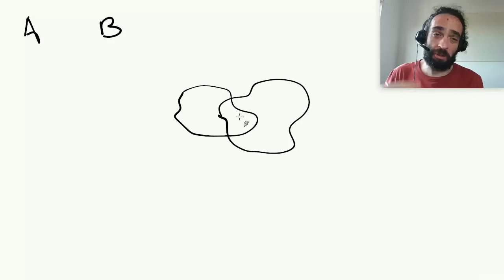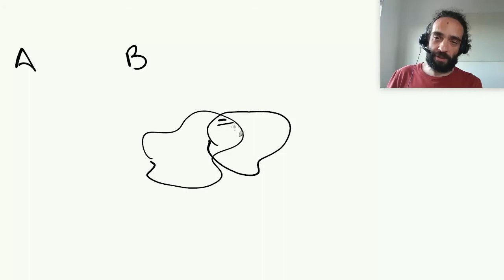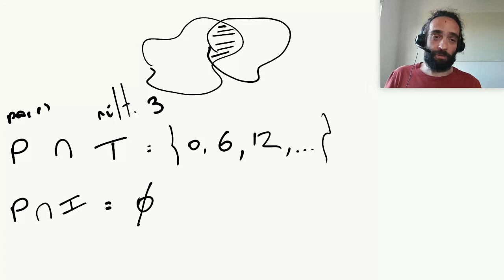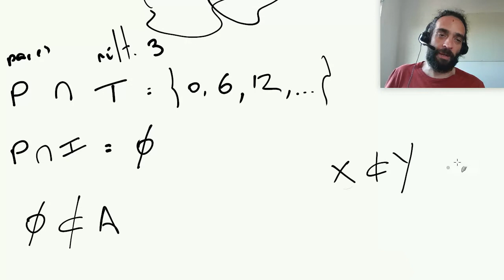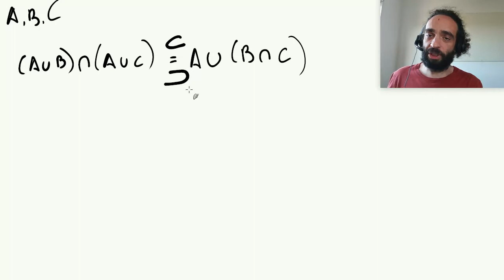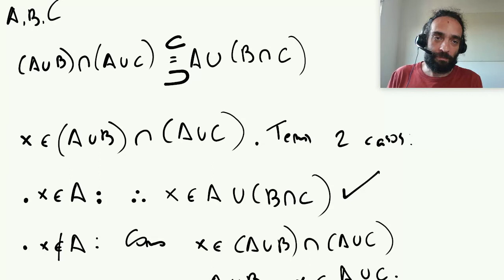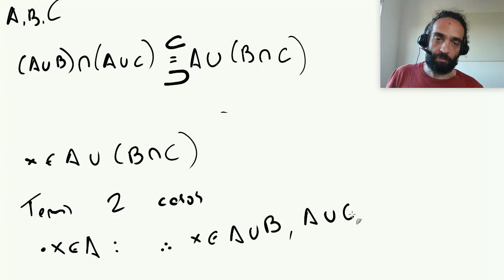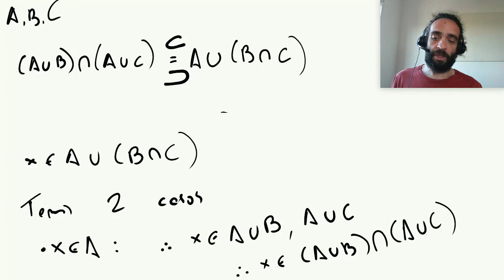[Fundamentos] Uniões e intersecções